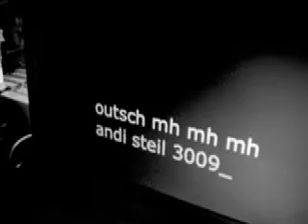outsch mh mh mh - first try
sorry for the hard ending.